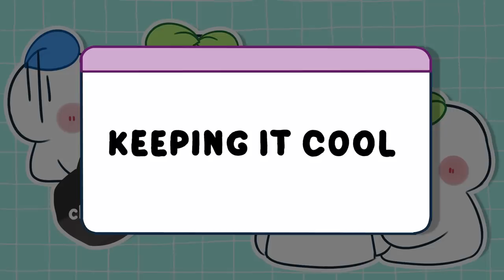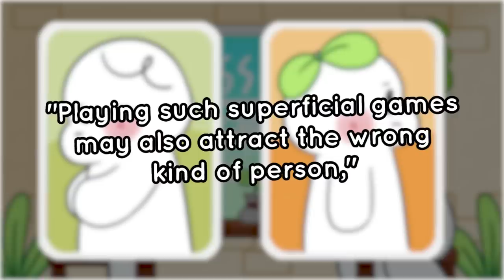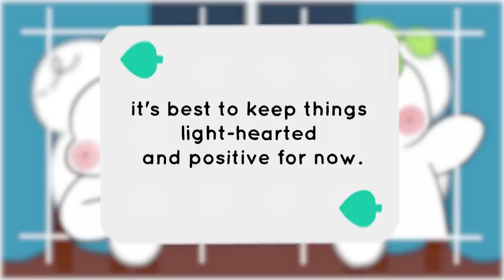6 Flirting Mistakes That Keep You Single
Are you tired of being single and wondering why your flirting efforts aren't getting you the results you desire? Well, look no further! In this eye-opening video, we're going to uncover the 6 flirting mistakes that could be sabotaging your chances at finding love and forming meaningful connections.

Researcher/ Writer: Chloe Avenasa
Editor: Caitlin McColl
Script Manager: Kelly Soong

0:39 - keeping it cool
1:07 - waiting too long
1:42 - stay light
2:16 - thinking it's okay to talk too much about why you're single
2:41 - over romanticizing
3:25 - last but not least hiding how you really feel